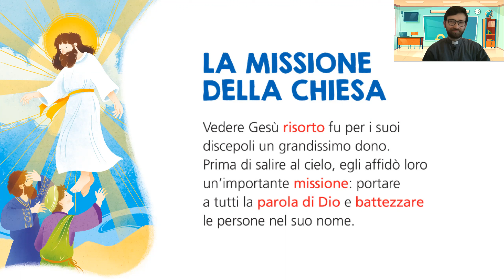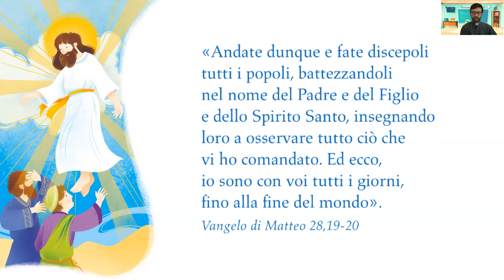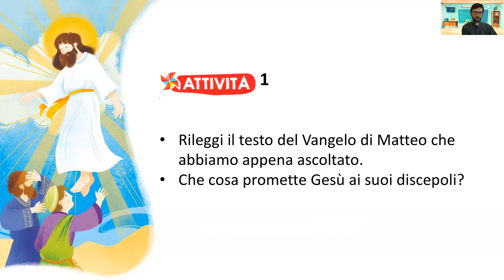La missione della Chiesa - didattica a distanza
Videolezione del 20.04.20 per la classe 2A - scuola primaria Teofoli (Terni)